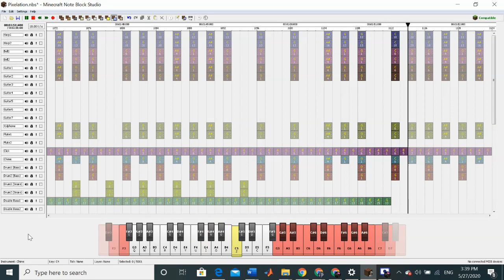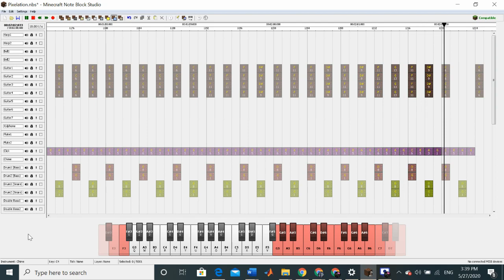Pixelation (Note Block Composition)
Behold a Song Called Pixelation!